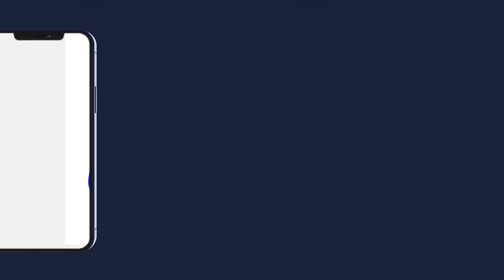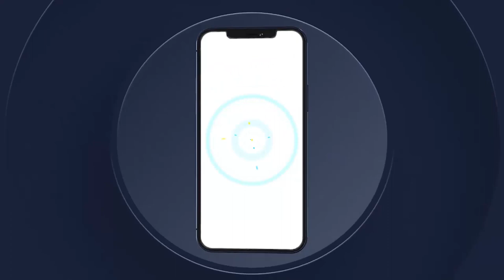GRANDES JOURNÉE CULTURELLE S MOUHAMADOU LAMINE BARA 2022 AU CICES 19 novembre 202